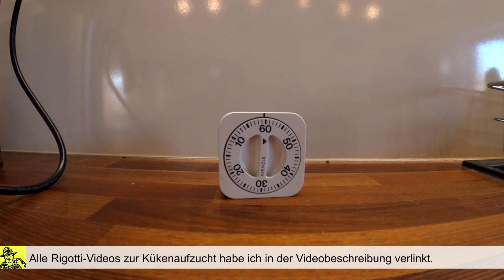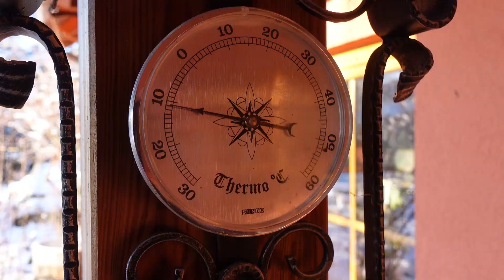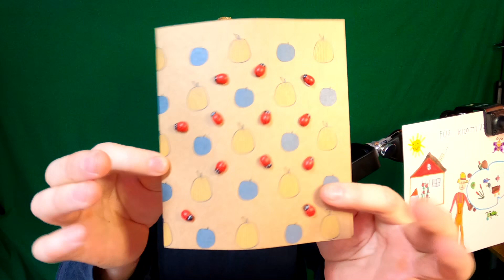Das ist so unglaublich traurig 😢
Die Pute saß jetzt 21 Tage auf den Eiern - 9 Küken sind geschlüpft. Nach drei weiteren Tagen habe ich die Pute von der Futterraufe nach unten in ein neues Nest umgesiedelt, bevor die neugierigen Küken aus der Raufe fallen. Das hat den ersten Tag auch wunderbar funktioniert - die Pute hat sich um die kleinen Küken gekümmert und sie gewärmt. Doch in der Nacht ist die Pute wieder zurück in ihr altes Nest und hat die Küken unten alleine gelassen - sie sind alle erfroren. Carsten aus der Facebook-Gruppe "Selbstversorger Rigotti" sagte mir, dass Puten immer in ihr altes Nest zurückgehen - ich hätte sie nicht versetzen dürfen. Nun habe ich 22 neue Bruteier bekommen, die ich im Bruja-Inkubator (*) ausbrüte, da die Pute aufgehört hat zu glucken.

Bei mir in der Nähe werden von einem Betrieb gerade junge Legehennen verschenkt, da die große Menge an Eiern keine Abnehmer mehr findet, seitdem die Gastronomie geschlossen ist. Der Verein "Rettet das Huhn" hat vermittelt. Ich hätte gerne 10 Hühner genommen, jedoch waren schon alle Legehennen reserviert.

Die Samenverlosung findet in diesem Video statt. Die ausgewählten Zuschauer schicken mir bitte innerhalt einer Woche eine Mail (siehe Kanalinfo) mit ihrer Adresse. Sie erhalten von mir eine Antwortmail mit einem Code. Diesen Code schreibt ihr bitte als Antwort unter euren eigenen Kommentar unter dem Samenverlosungsvideo. Solltet ihr nicht innerhalb einer Woche antworten, lose ich neu aus, damit die Samen rechtzeitig ankommen.

Wer mich ganz kostenfrei unterstützen will, der verwendet für seine Amazon-Einkäufe einfach diesen Link. Einfach anklicken und los shoppen - Amazon "merkt" sich den Link:

Die Produkte sind für euch keinen Cent teurer aber ich erhalte eine kleine Provision - DANKE :-) ♡

► Hiermit filmt Rigotti(*)
Mein Schnittprogramm

Country Cue 1 von Audionautix unterliegt der Lizenz Creative-Commons-Lizenz "Namensnennung 4.0".